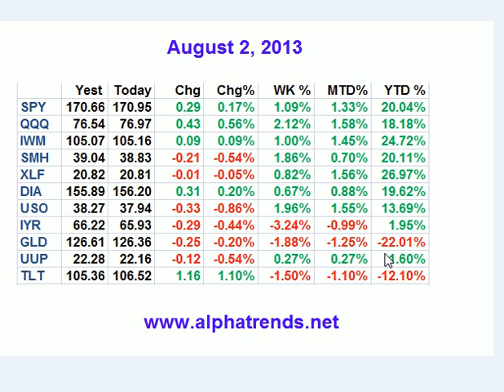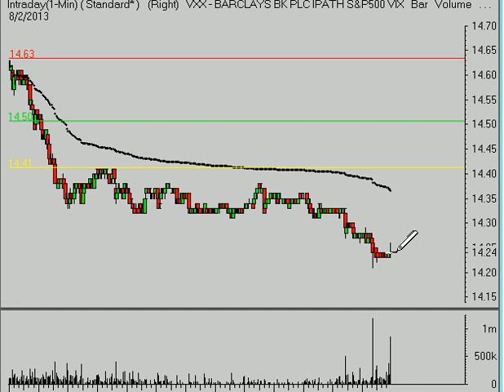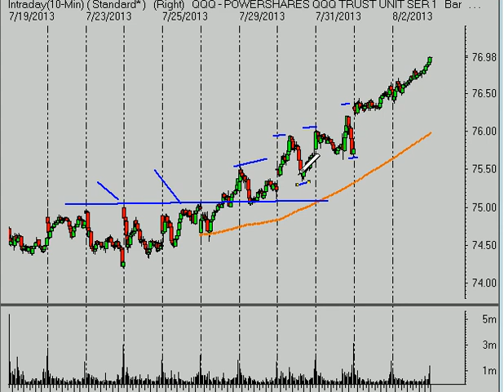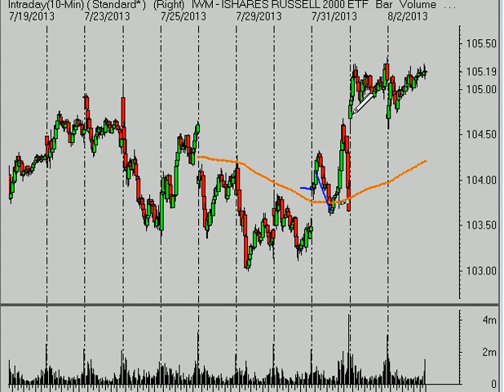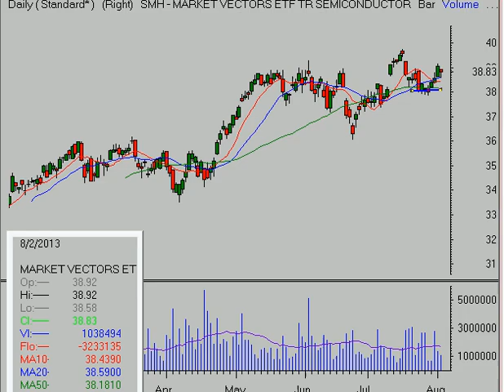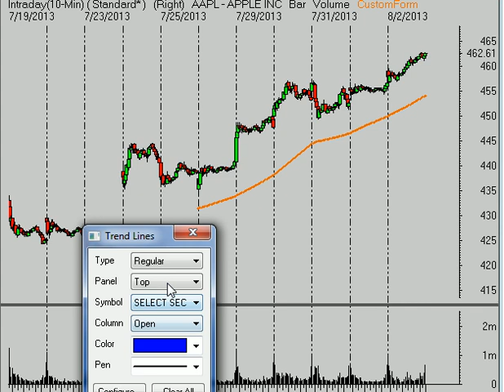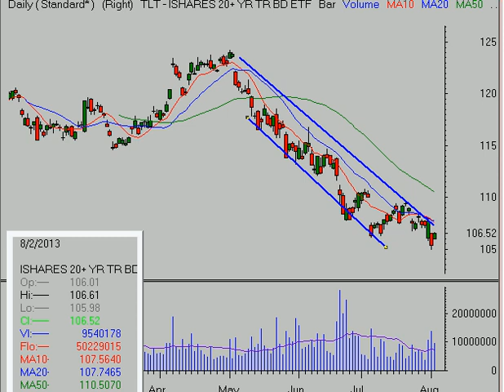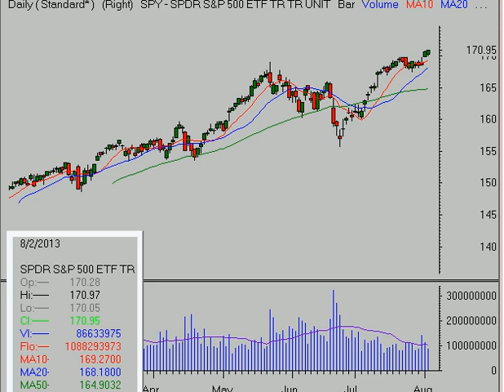Brian Shannon's Stock Market Video Analysis for Week Ending August 2, 2013